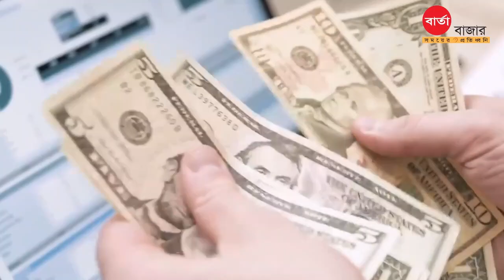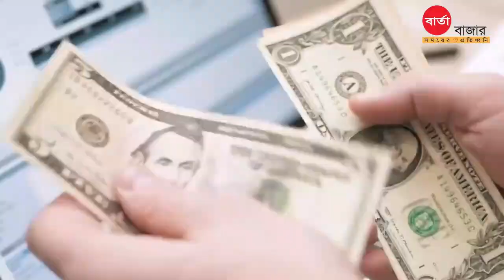১০ মেগা প্রকল্পে ব্যয় বেড়ে গেছে ৯১ হাজার ৪৫১ কোটি টাকা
১০ মেগা প্রকল্পে ব্যয় বেড়ে গেছে ৯১ হাজার ৪৫১ কোটি টাকা